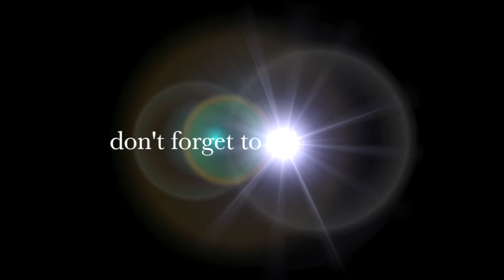SIMPLE MAKEUP LOOK WITH BRUNBRUN PARIS || SORAYA HYLMI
Hi guys don’t forget to watch this video on HD mode!

Video taken with :
— Canon 7D

Edited with :
— iMovie

Musics by :

Oh! No by Le Gang